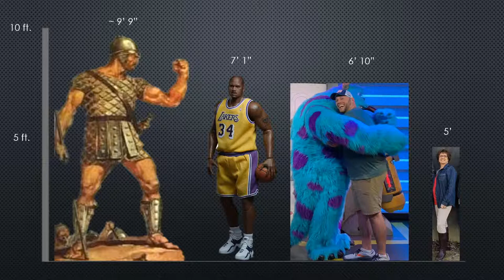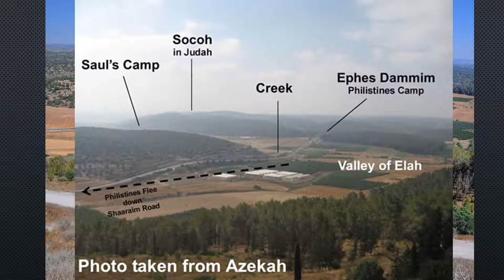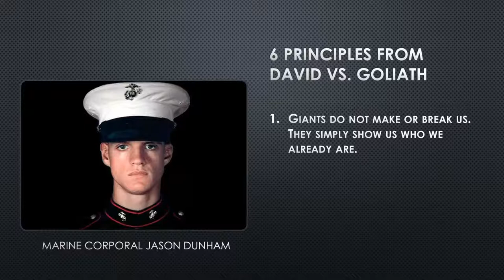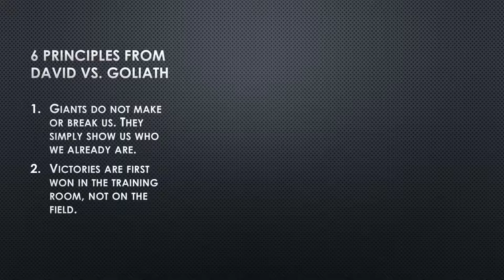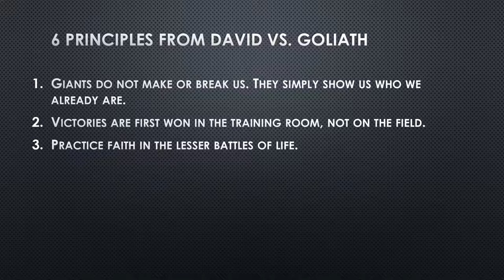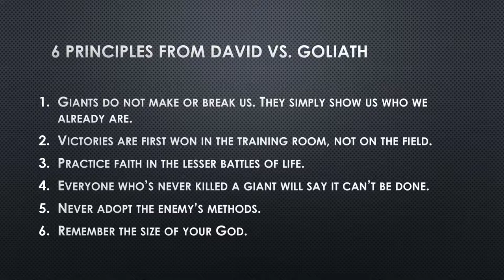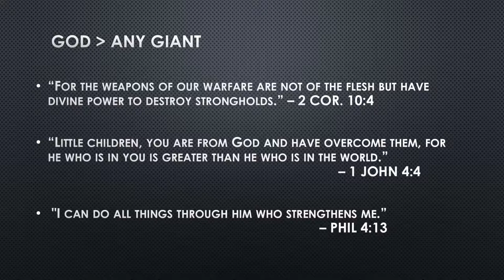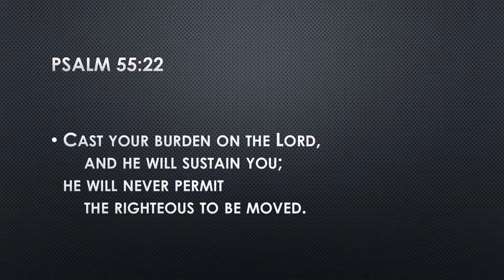David & Goliath by Steve Johnson | 7.31.2022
1 Samuel 17